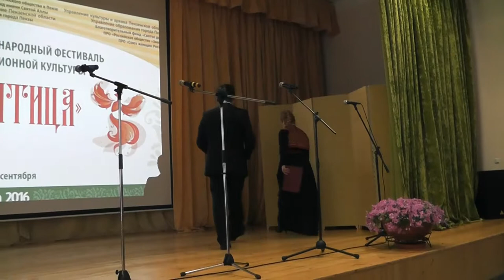ЖАР-ПТИЦА 2016 - Тарханы - Переладец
2-й Фестиваль "Жар-Птица",
День 2-й.
Детский фольклорный ансамбль "Переладец" (Саратов).
Художественный руководитель - Елена Спицына.
Частушки.
Ведущие - Алла Тархова и Павел Тачков.
Тарханы, усадьба Лермонтова,
Музейно-просветительский центр,
зрительный зал.
21 сентября 2016,
съёмка моя